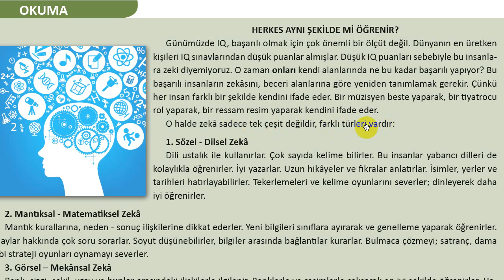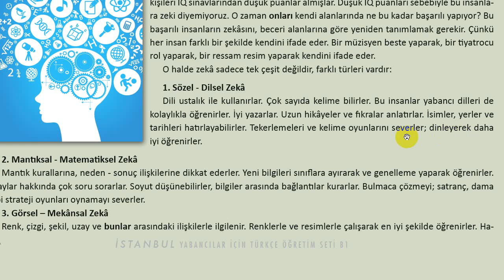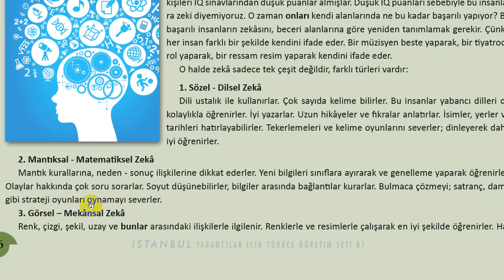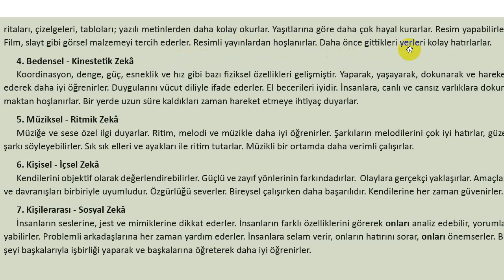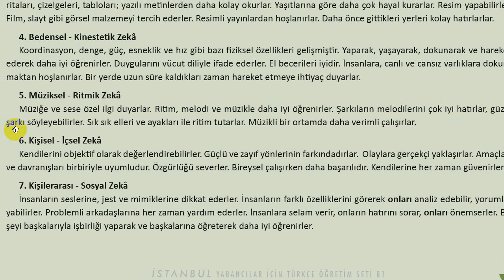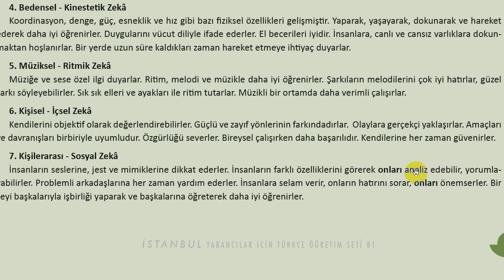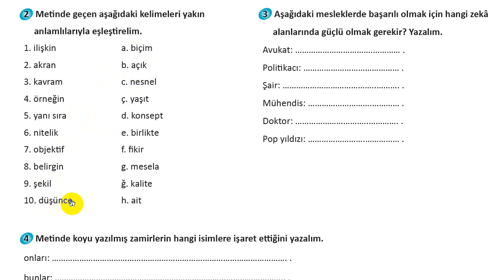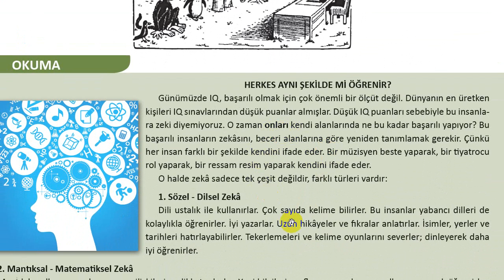هل الجميع يتعلم بنفس الشكل؟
نص قراءة صفحة 56-57
يتناول النص أنواع الذكاء.